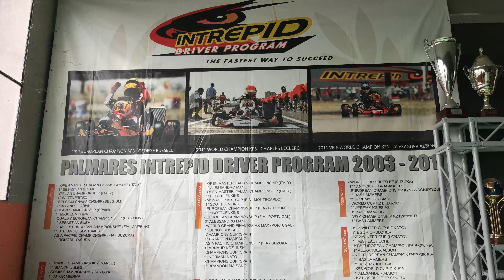✅ [4K] Liputan Khusus | Kunjungan Intrepid Kart Factory Bersama SN Racing | Italy 2021